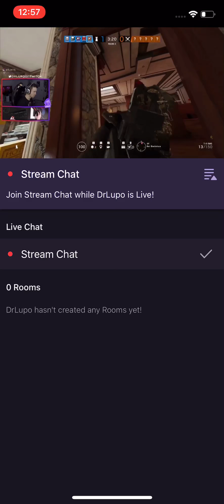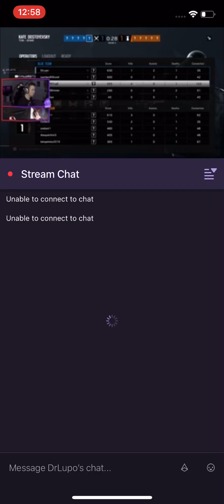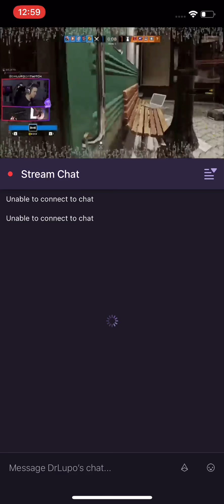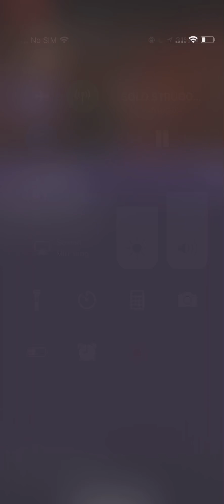Drlupo playing Rainbow Six Siege For the first time